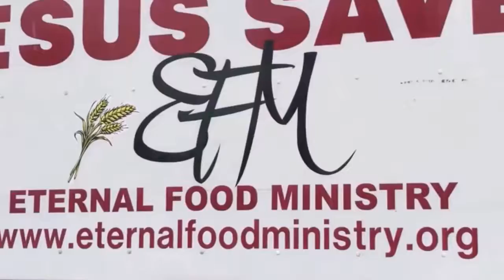Harvest Feast, 2015 Thanksgiving Celebration 11 21 15